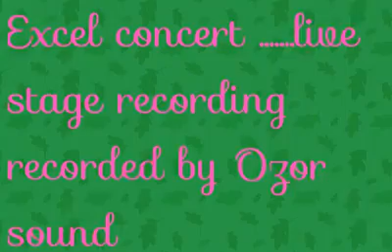Particular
Praise Attack